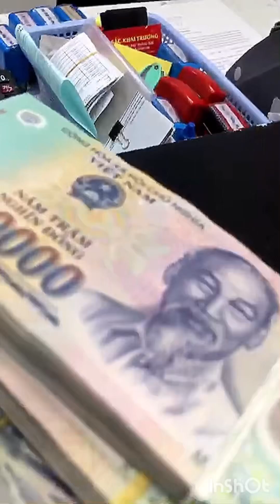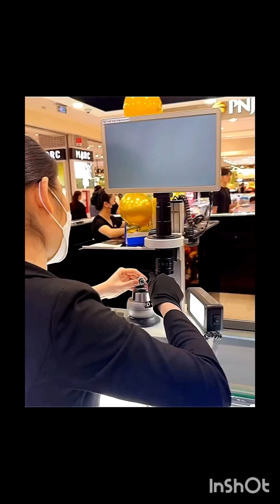NHẶT ĐƯỢC NHẪN KIM CƯƠNG, NHẠC SĨ SA HUỲNH & NGUYỄN DUY HÙNG TÌM CHỦ NHÂN CHIẾC NHẪN ĐỂ TRẢ LẠI💎😂